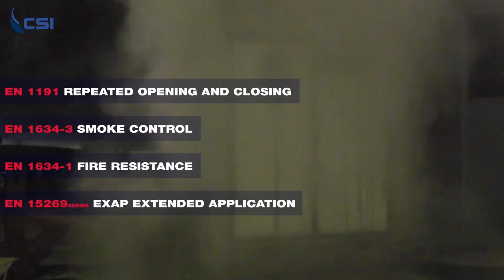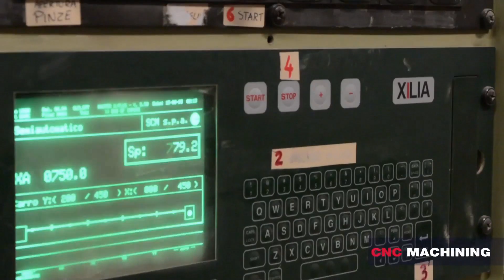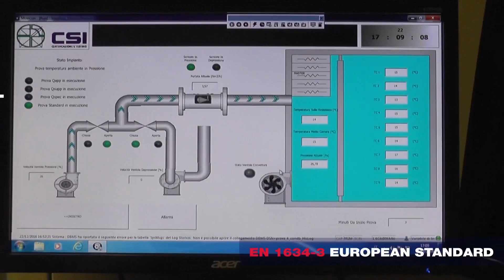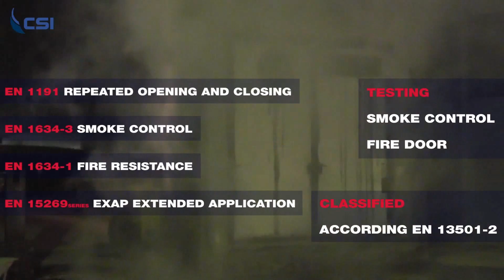Versione con interviste: Test al fuoco porta EI120, a due ante a grandi dimensioni X387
Un progetto molto ambizioso: una porta classificata secondo EN13501-2 EI 1 120 Sa/Sm C1 a due ante in legno, 2600x2700 mm. Campionata secondo EN16034, progettata in un ottica di ampliare il campo di applicazione dei risultati secondo le EXAP EN 15269-3, testata secondo EN 1191 per le prove cicliche, EN 1634-1 per il fuoco, EN 1634-3 per fumi freddi e caldi. Quest'attività viene presentata alla fiera BAU 2017 al padiglione dell'innovazione, allo stand B0.109, in collaborazione con il laboratorio di prova ed ente notificato CSI, che ha effettuato tutti i test sopra elencati.

Per quanto riguarda il fuoco, la porta ha superato 132 minuti di test, che consentono di aumentare le misure lineari del 15%. In Italia, dato che la porta era da 2600x2700 mm, è possibile realizzare qualunque dimensione come da decreto del 21 giugno 2004. La porta impiega rostri passivi Chemolli Firebolt A1 e rostri attivi Chemolli Firebolt A2, chiudiporta a scomparsa Chemolli Firebolt A5, cerniere CEAM.

Regista: Marco Guadagnin.